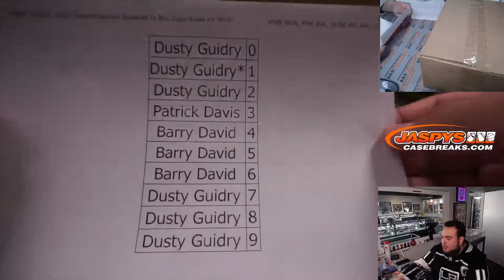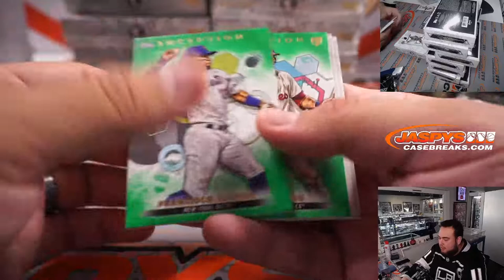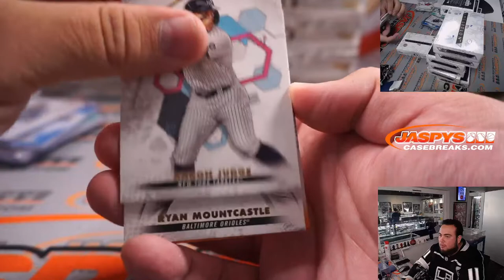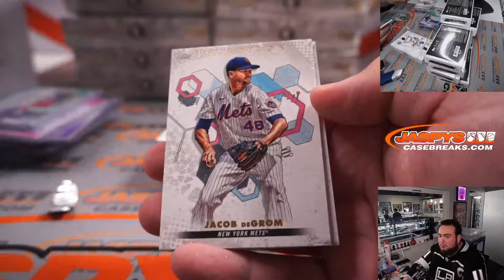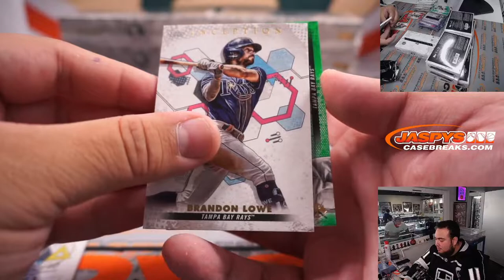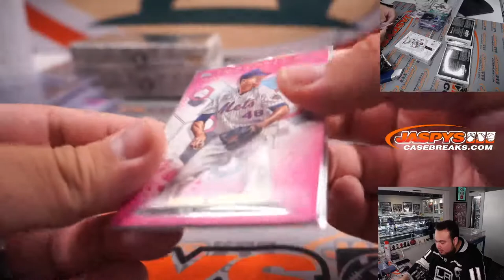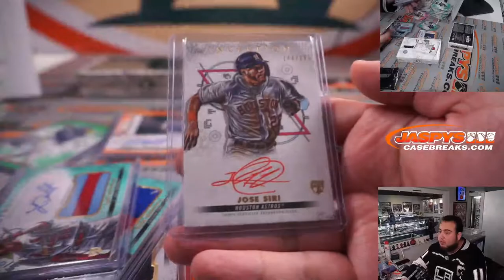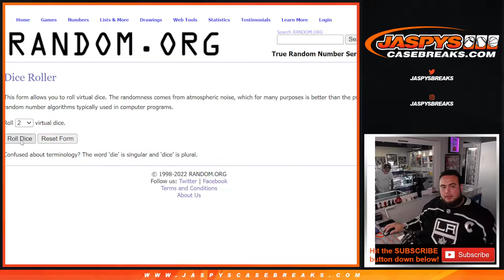Wed. 3/30/22 - 2022 Topps Inception Baseball 16-Box Case Break #1 *PYT*